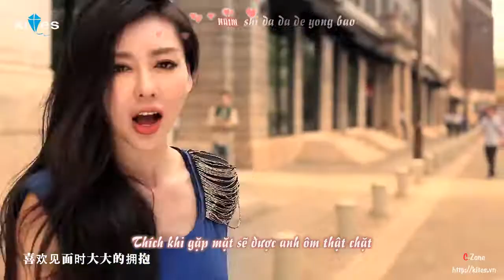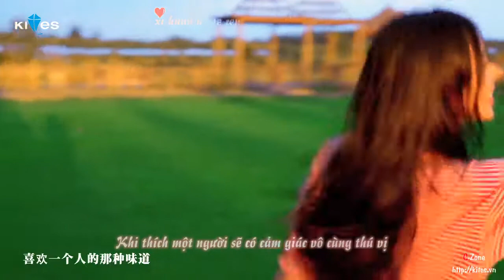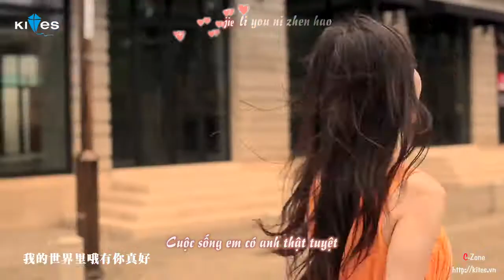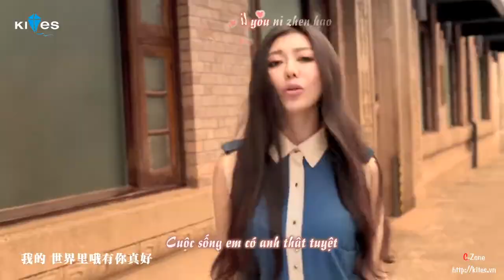C Zone Thích một người Củng Tân Lượng KITES VN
Translator + Encoder: nuk89
Timer: casanovar
Typesetter: Bily
Download free at kites.vn